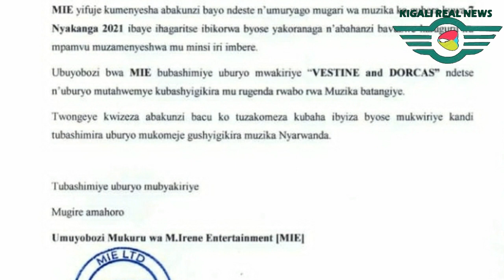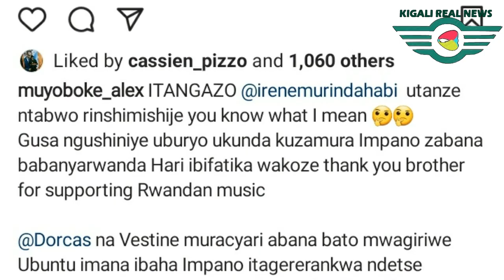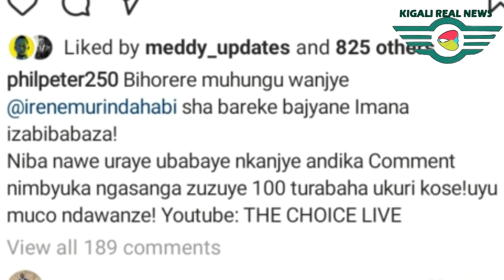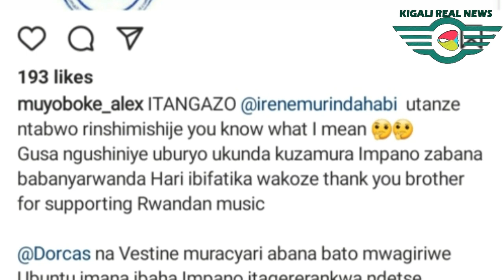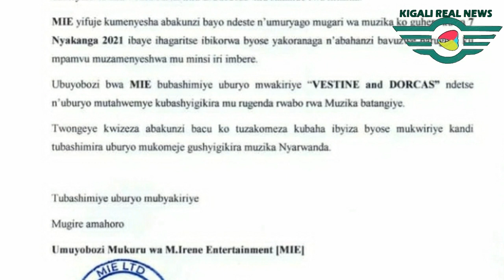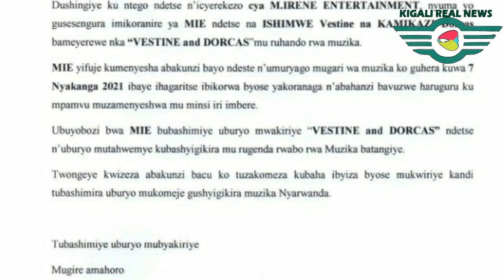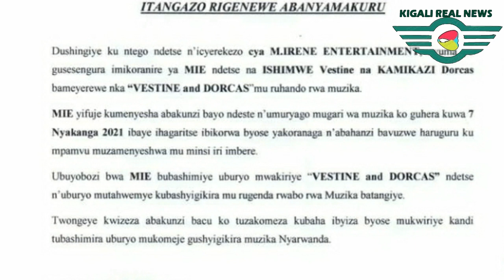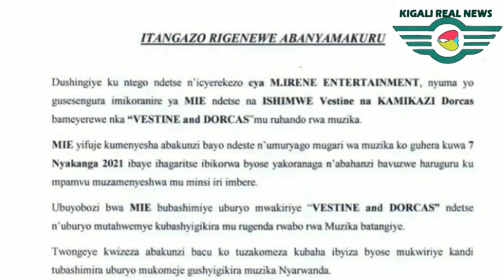Dore ukuri kose kwatumye Vestina&Dorcas batandukana M.Irene || Dore Akagambane gakomeye kakozwe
NIBA wifuza kuvugana natwe waduhamagara cg watwandikira kuri whatsapp yacu ariyo